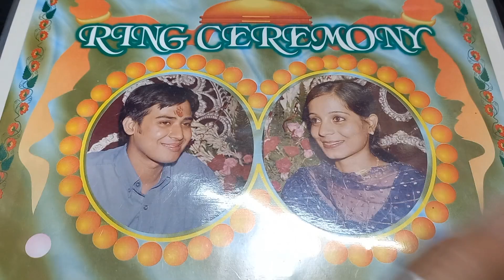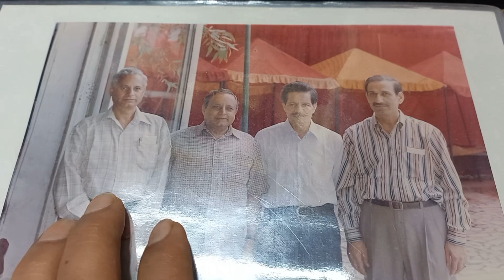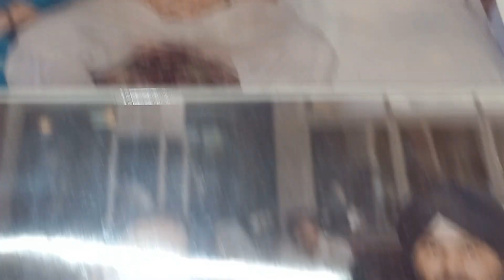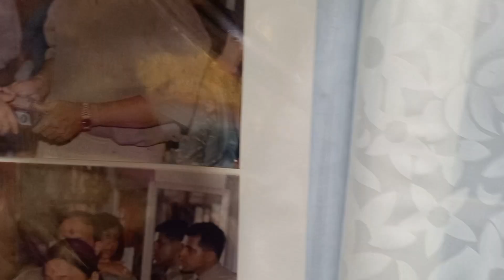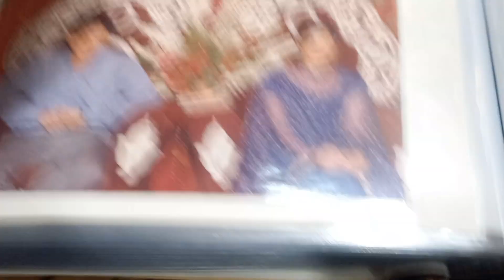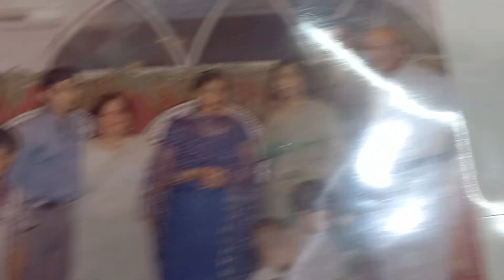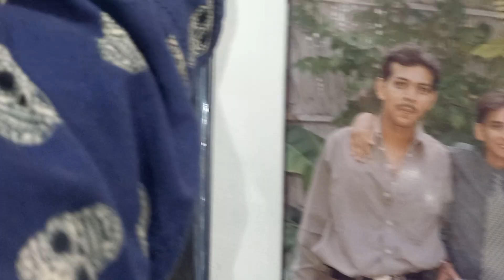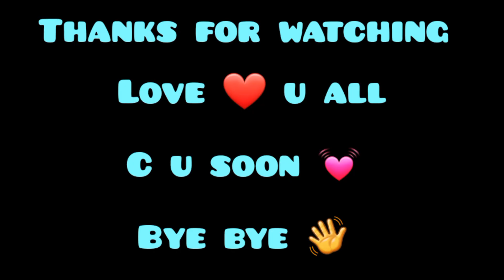EP -146 l 24 YEARS(साल) HO GAYE ♥️ AAJ RING CEREMONY💍DAY THA l TRIPTIAMOD HIMACHALPRADESH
HELOO JI HELOOO 🙏

KAISE HO FRIENDS . AAJ KA VLOG MAST HAI .

AAP KHUD CHECK KARO FRIENDS .

NATHAN MOORE
WAGER WITH ANGELS

SHOOTED WITH SAMSUNG MOBILE 📲
AAJ KE VLOG KO ZARROR KARNA HUMARA TOH VRAT KATAHA hai bhagwan aapki sabhi manokaamnaaye POORI karenge ji ...

DO WATCH OUR EARLIER VLOGS